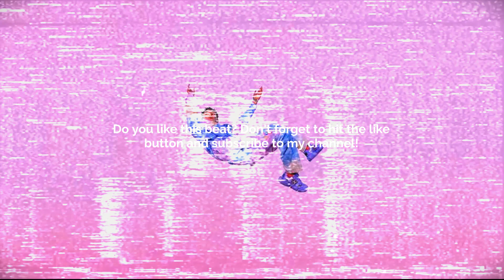ISTANBUL - Afro-Fusion Type Beat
ISTANBUL - Afro-Fusion Type Beat [2022]

NOTE: Commercial Use Requires A Purchased License!!!

''Istanbul'' - Afrobeat Instrumental 2022" / Afro - Fusion x Afro Pop Type Beat
🎹 Producer: Jaemally Beatz

TAGS (Ignore):
afrobeats instrumental
Afropop type beat
jaemally beatz
joeboy type beat